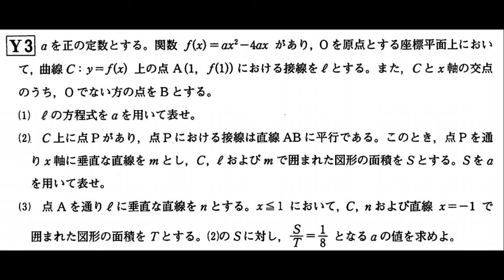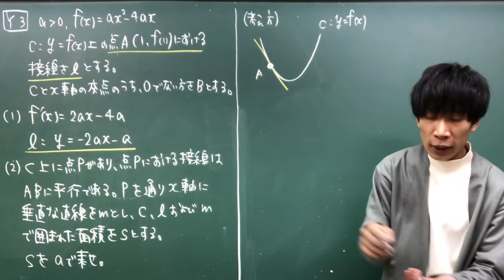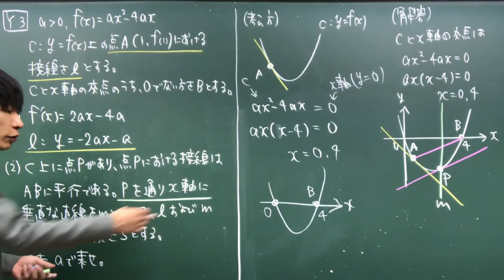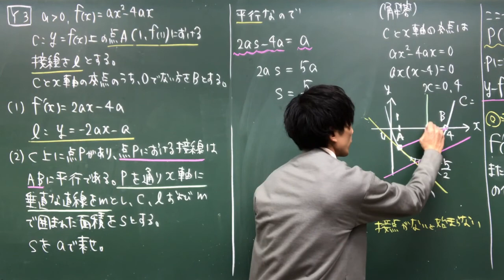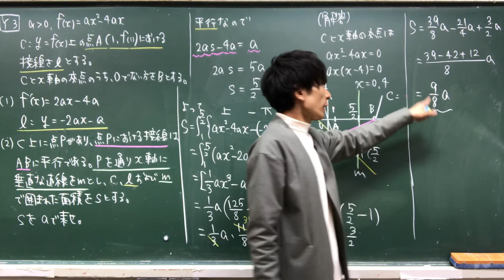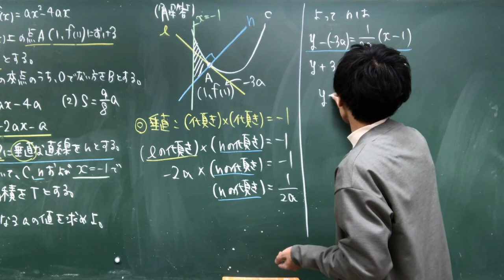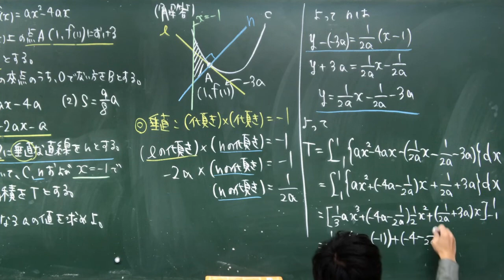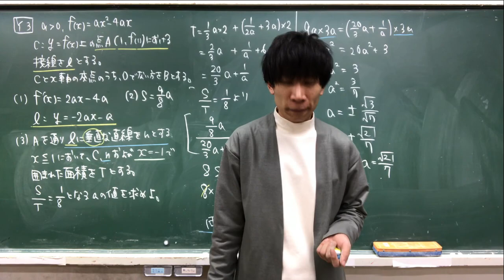【ベネッセ駿台記述模試】微分法積分法 解説 第２回ベネッセ駿台記述模試 Ｙ３ 2020 年10月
第２回ベネッセ・駿台記述模試　数学Ｙ
【Ｙ３】指数関数・対数関数の解説動画